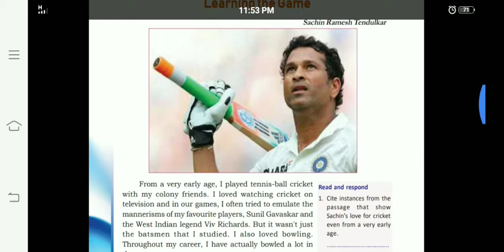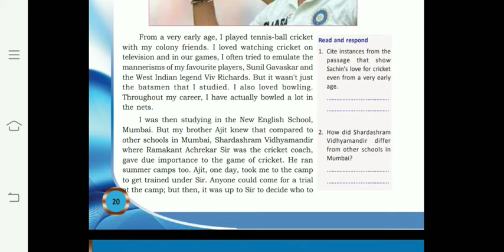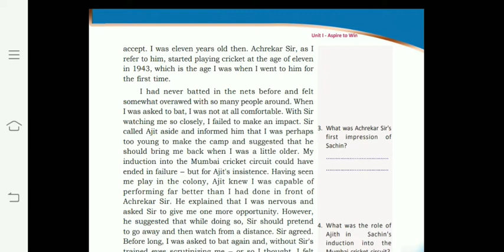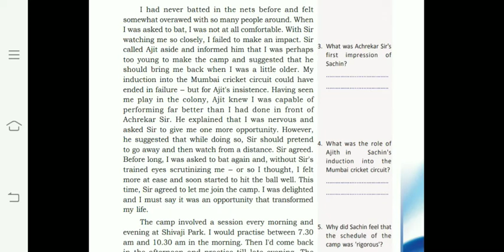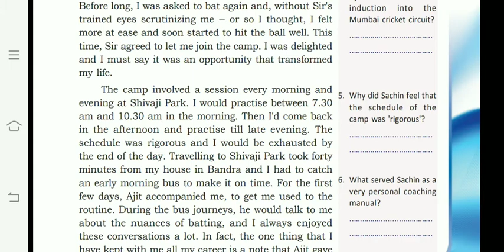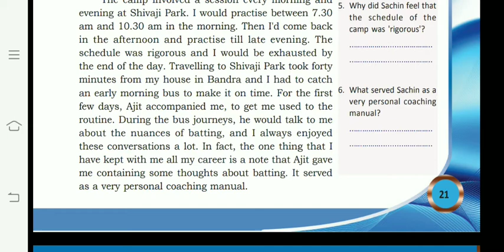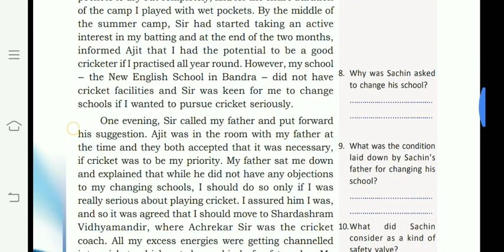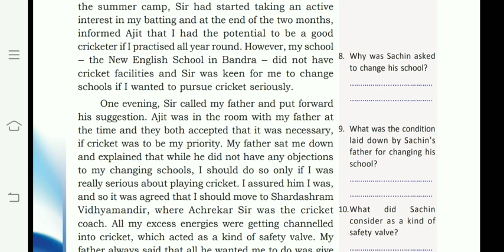Class9#english#chapter 3#4/8/20